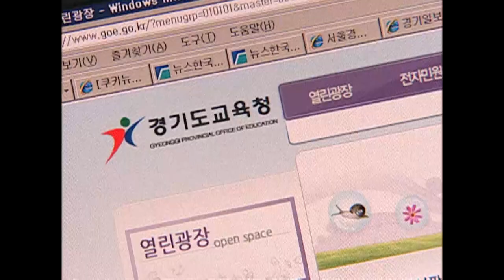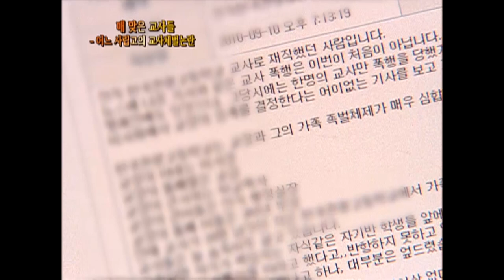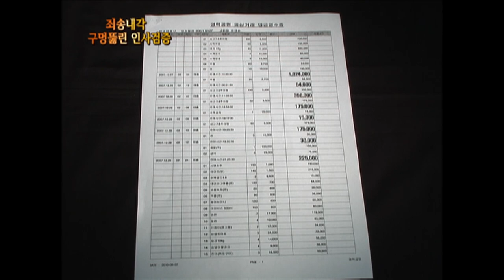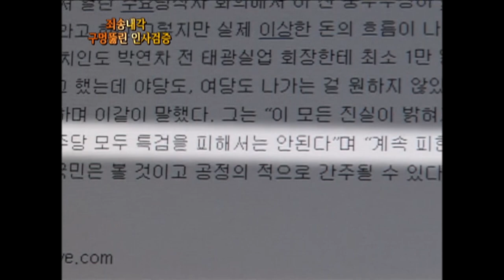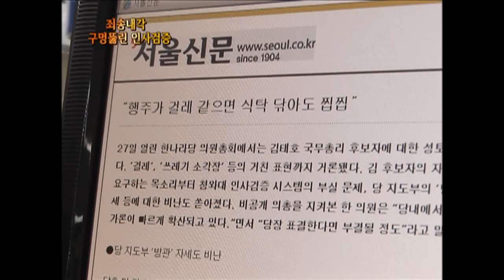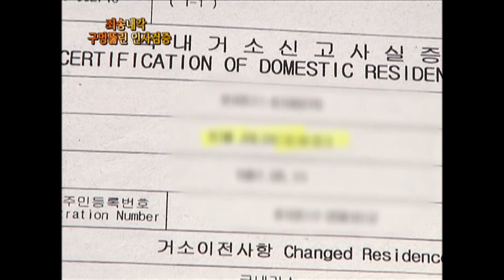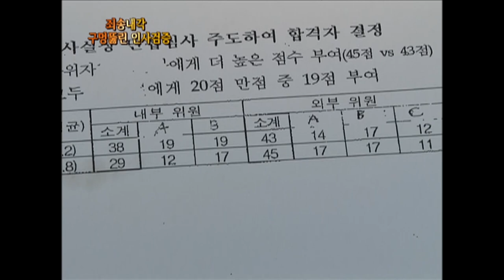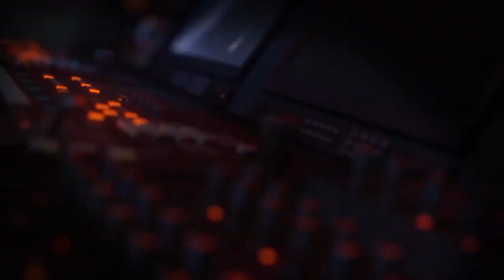[Full] 매 맞은 교사들 - 어느 사립고의 교사체벌 논란_MBC 2010년 9월 14일 방송